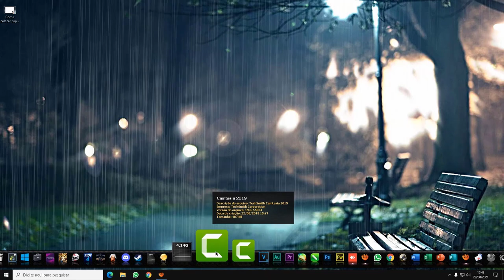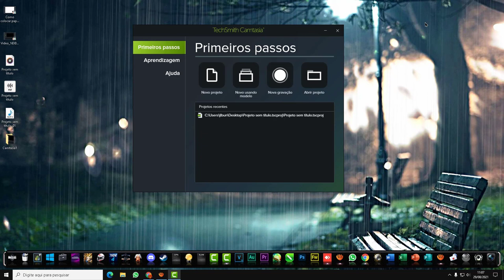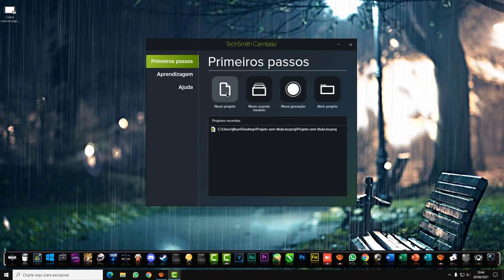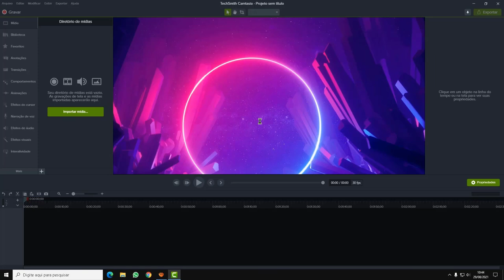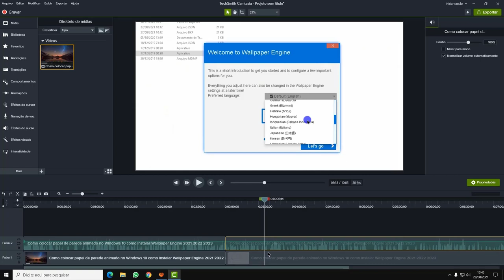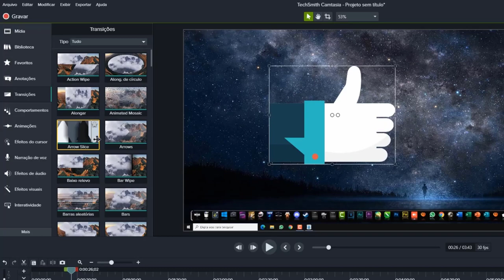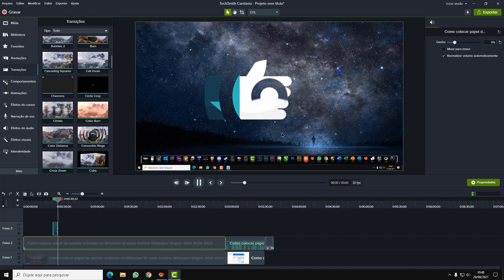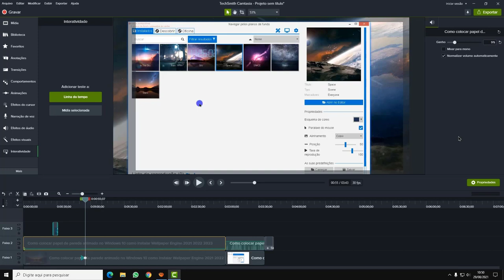Curso Camtasia Studio Completo Grátis Aula 1 Apresentação 2021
Iniciamos o nosso curso Camtasia Studio Completo Grátis. Esta é a aula de apresentação do nosso curso Camtasia Studio Completo Grátis.
Aprenda tudo sobre o Camtasia Studio, aprenda como editar áudio no Camtasia Studio. Aprenda como editar vídeo no Camtasia Studio. Aprenda como gravar a tela do seu PC com o Camtasia Studio 2021.
Este curso de Camtasia Studio 2021 é completo, nele vamos abordar tudo sobre o programa.

► Tags Extras:
como criar imagens chroma key para o camtasia studio 2021
como remover fundo verde no camtasia studio 2021
como fazer chroma key no camtasia studio 2021
como remover chroma key no camtasia studio 2021
como remover fundo de video no camtasia studio 2021
como acelerar trechos do vídeo com o camtasia studio 2021
como acelerar o vídeo com o camtasia studio 2021
como acelerar partes vídeo com o camtasia studio 2021
Como ocultar partes do vídeo com o Camtasia Studio 2021
Como desfocar rostos no vídeo com Camtasia Studio 2021
Como desfocar placas no vídeo com Camtasia Studio 2021
Como renderizar um vídeo em HD no Camtasia Studio 2021
Como salvar um vídeo em HD no Camtasia Studio 2021
Como exportar um vídeo em HD no Camtasia Studio 2021
Como aumentar volume dos audios no camtasia 2021
Como aumentar volume das musicas no camtasia 2021
Como diminuir volume dos audios no camtasia 2021
Como diminuir volume das musicas no camtasia 2021
curso camtasia studio completo grátis
como usar o camtasia studio 2021
aula de apresentação do nosso curso camtasia studio completo grátis
curso camtasia gratis 2021
aulas camtasia gratis 2021
aprenda camtasia studio 2021
aprenda tudo sobre o camtasia studio
curso de camtasia
como usar camtasia studio 2021
aprenda como editar áudio no camtasia studio
curso camtasia completo
curso camtasia 2021
como gravar tela do pc com camtasia 2021
como gravar tela do pc com camtasia studio 2021
Como inserir audio no Camtasia Studio 2021
Como inserir musica no Camtasia Studio 2021

▼ SIGA/CURTA ▼

​ @Tutoriais SSI